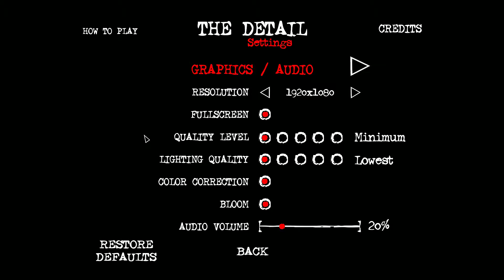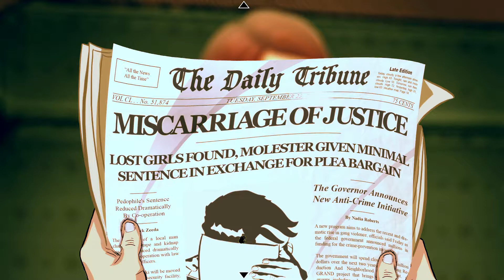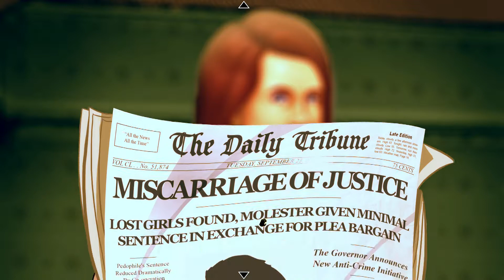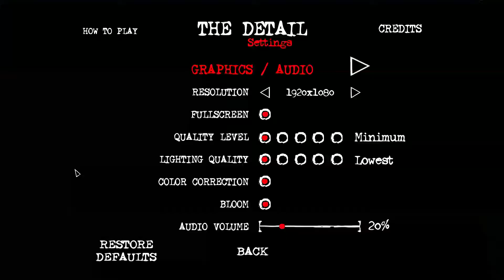Let's Play - The Detail - Episode 1 - Part 1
Part 1 of Episode 1 of The Detail, a crime noir adventure game.